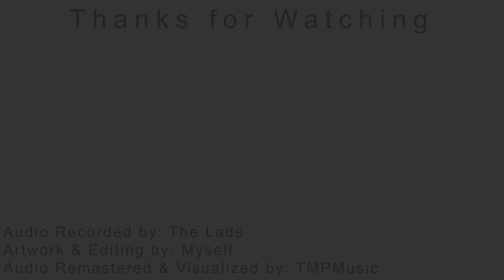Chesterton CC Podcast - #1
First episode of the Unofficial Chesterton CC Podcast. First time recording for some of us. In this episode we introduce the podcast and cover some school topics.

Audio Recorded by: The Lads
Artwork and Editing by: Myself
Audio Remastered and Visualized by: TMPmusic